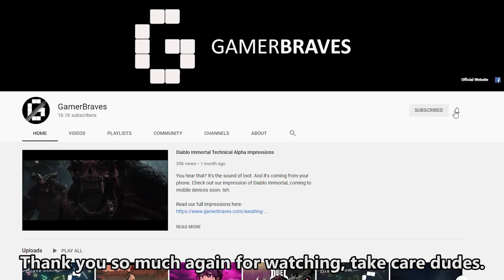Stray PS5 - Cute Cat Moments Compilation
Check out this short compilation of some of the cute cat moments you may encounter in Stray on PS5, PS4 and PC via Steam.